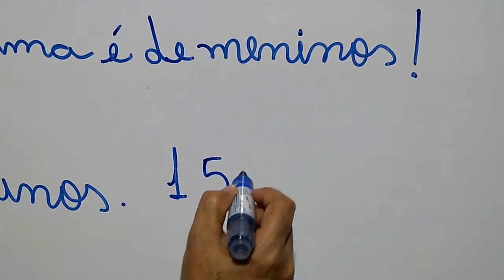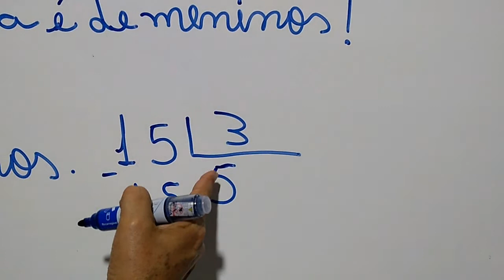Vamos Fazer Exercício 9 página 9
Resolvendo exercícios